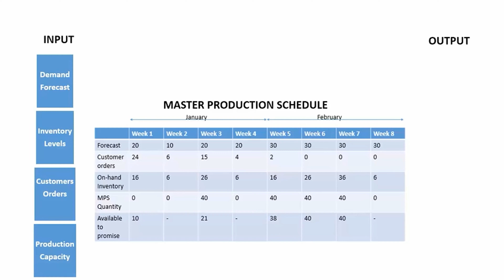Pre-Production Breakdown | Scheduling | Forecasting | Precautions | Safety on set | Urdu/Hindi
In this video, we investigate the film pre-production process and what goes into arranging a film project. We will cover, beginning with a story in the conceptualization stage, as far as possible up to getting food for your cast and team. This video is an outline of our new Pre-production checklist that you can get Free of charge!
So you have too much going on and you don't know how to finish everything in the little period of time of preproduction days - I'm here to help! In this video, we will get clear on what's generally vital to you, mindfully focus on the stuff you need to do, and afterward, plan it to ensure it really works out!